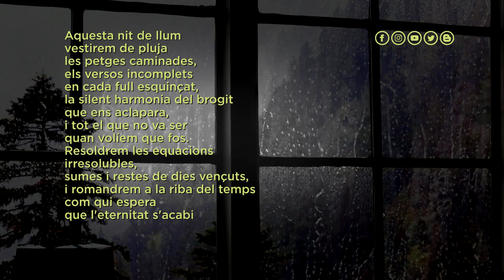Aquesta nit de llum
Aquesta nit de llum, és un poema del roquerol Enric Vilajuana.